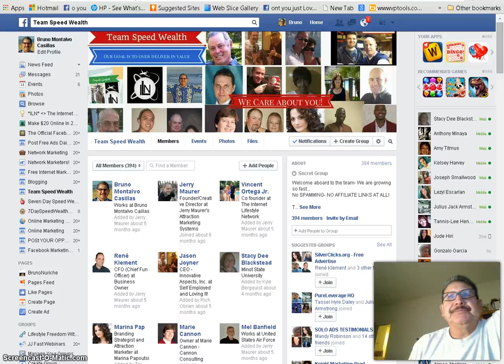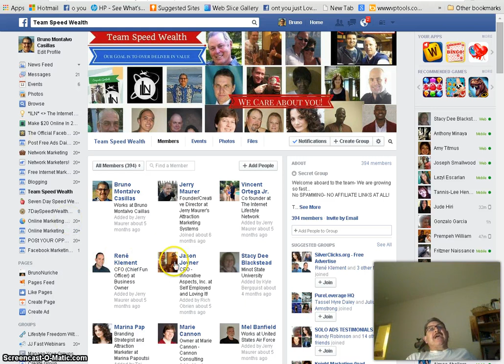Taxes And Your Own Business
Having your own home based business has it's perks and saving on taxes is one of them.  You do not even have to really run the business because, that is taken care of sometimes in the form of a monthly charge. Most Online company's because they are web based the fee is next to nothing. So it is a win win for both of you